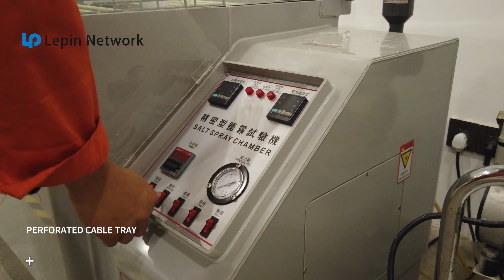Lepin Strong and weak surrent cable tray，smart cabinet，container datacenter/wire mesh cable tr ay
Lepin Strong and weak surrent cable tray，smart cabinet，container datacenter/wire mesh cable
tray